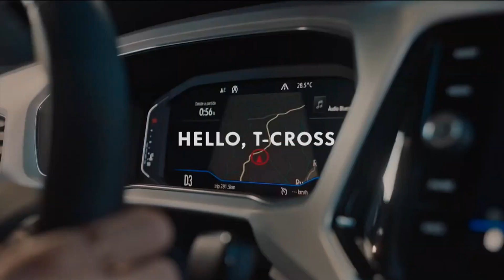Trecho inicial "Jornal da CNN" com Willian Waack e a estreia de Taís Lopes (08/06/20) | CNN Brasil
Uma empresa NOVUS MÍDIA

Seja bem-vindo!

Se você ainda não é inscrito, fique a vontade para acompanhar os vídeos do canal, sempre relacionado a televisão nacional e internacional, bem como vinhetas, trilhas, trechos de programas e montagens.

E se você já é inscrito, continue nos acompanhando, estamos sempre inovando.